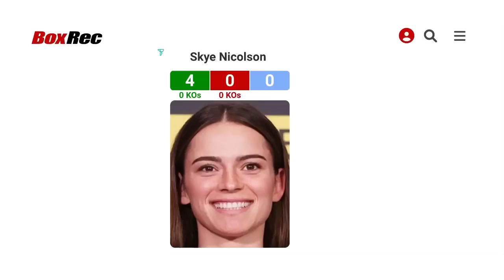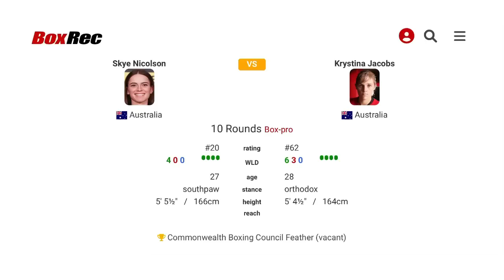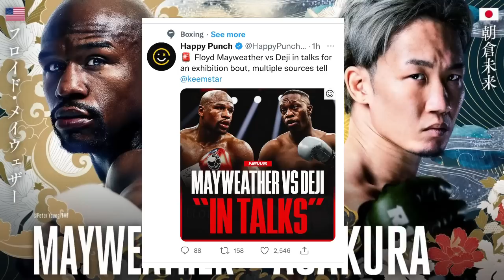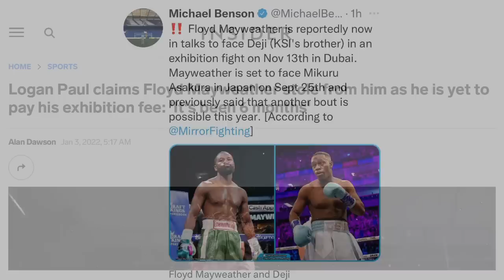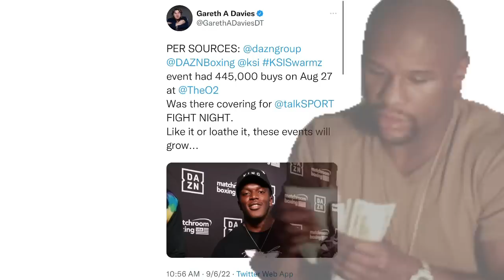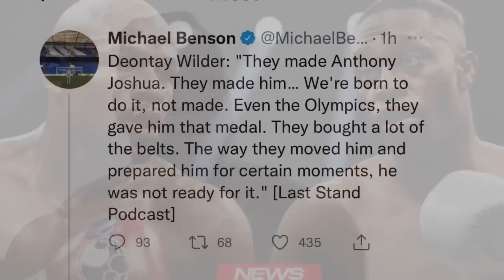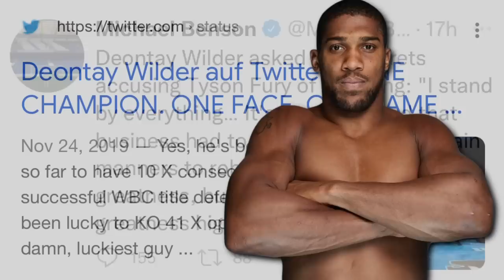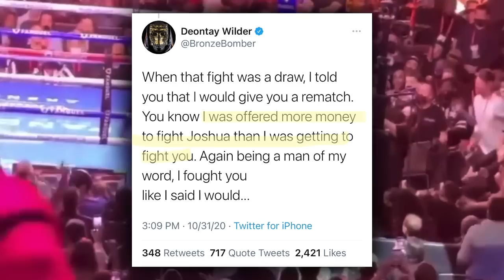THE RELAY: Nicolson vs Jacobs, Mayweather vs Asakura/Deji exhibitions, Wilder on Fury-Joshua